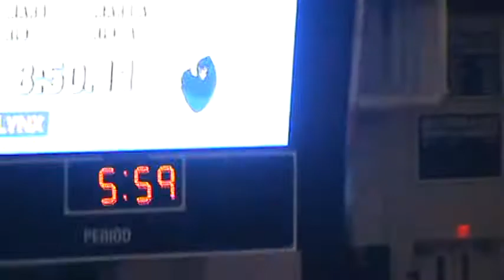2014 Monmouth Indoor: GSTC Goes 1-2 in 4x800 Relay